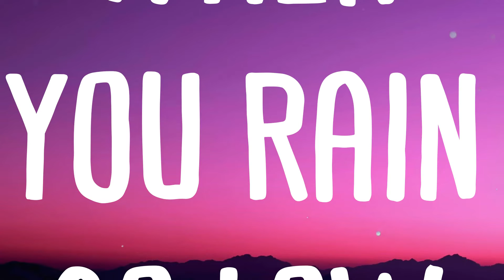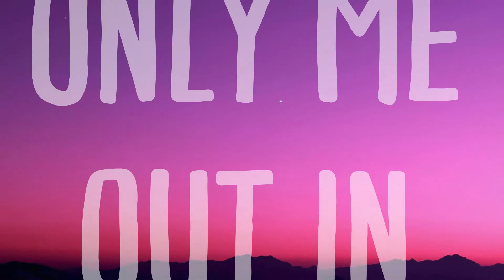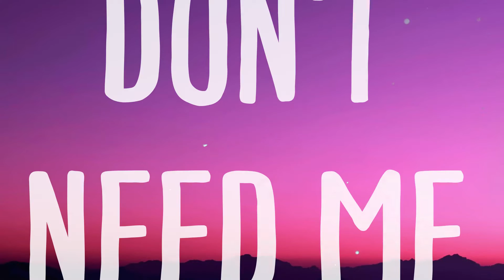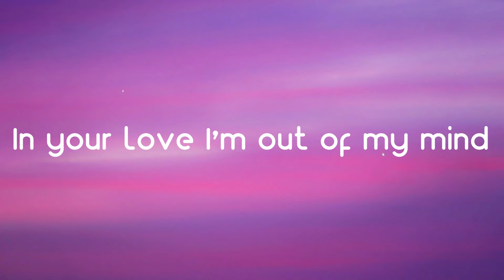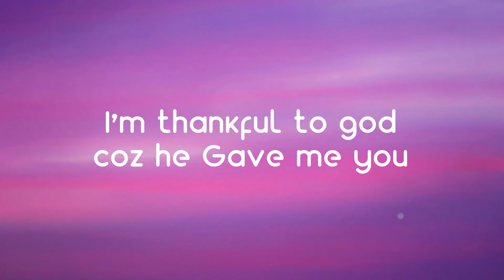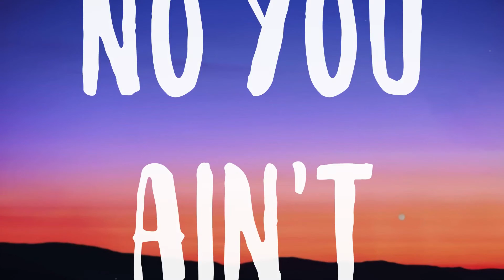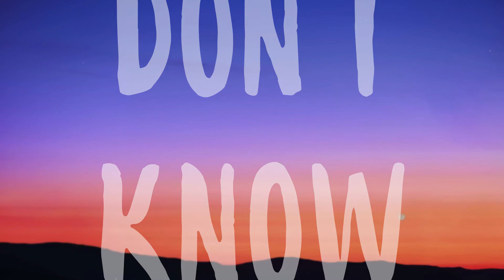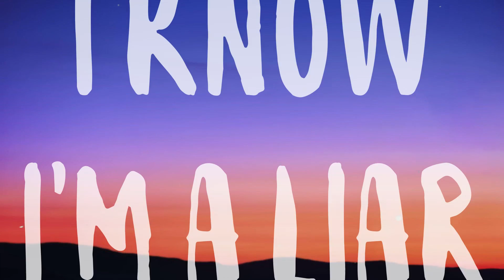Floods - Lucky Daye Lyrics-exploring 🦋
Floods - Lucky Daye Lyrics-exploring 🦋  Babe say some
  We should be ashamed
  Don't say names
  I don't wanna know
  No care for the blame games
  Watch it fall fall fall
  Can't hit me
  When you rain so low
  Flood away
  Speak to my baby
  You can't seem to tell me
  What you need from me
  Make you wanna fight lately
  So naive to believe
  You rooting for us
  My emotions been straight up too long
  Lies get bogus
  Life's the focus I know
  Stone cold
  But you make seasons change
  With no fair warning
  How you make seasons change
  Without saying something oh
  All these reasons
  I believe lead you to running
  With only me out in the cold
  Without my warm day
  Should've made you feel more important
  Now I'm up all night drinkin' poison
  'til my thoughts are all distorted
  The only way
  I know to ignore it
  Tryna hide all the pain
  Just to go back to
  What it was for us
  'nother bottle I'm all poured out
  Flood flood away
  So naive to believe you rooting for us
  Lies get bogus
  Stone cold
  All these reasons
  Why you got me fallin'
  Just to spring up in the summer
  When you wasn't really sure
  Gave you my love
  How I'm 'posed to
  Know what you thought it was
  Damn damn damn damn damn
  That's when we roll like dice
  When we roll like dice
  Cold as ice and you know it
  Like ice when you know
  It like ice
  All these reasons
  Don't need me
  Out there in the cold
  All these I didn't know
  Don't judge me for
  What I don't know
  Don't need me
  Don't need me
  Don't need me
  Don't need me in the cold